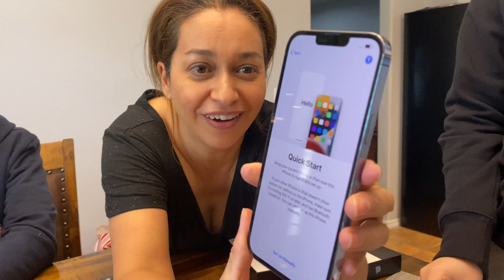Que Surpresa Boa!!! Ganhei um iPhone 13.